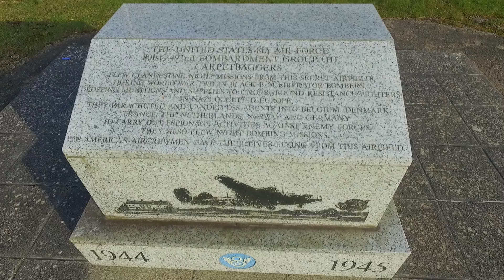Harrington airfield (carpetbaggers) 801st 492nd bomb group..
Flight down main runway.